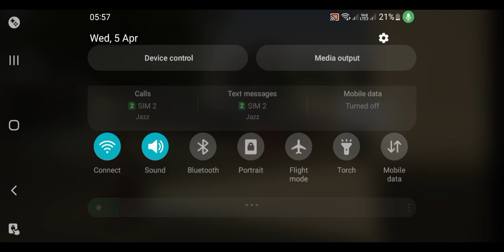I Defend The Colonel And His Yacht ⛵ From The Enemy In Gta Vice City Game